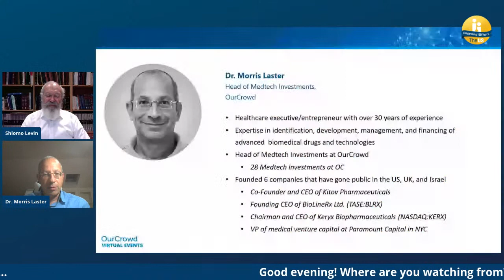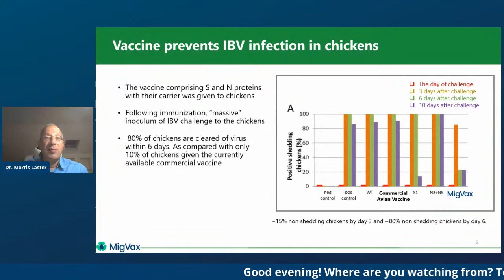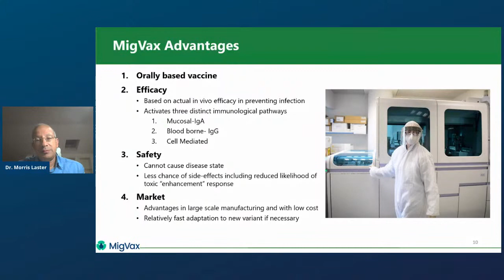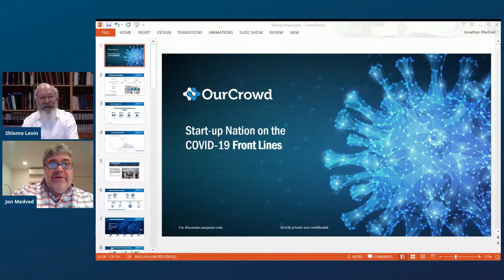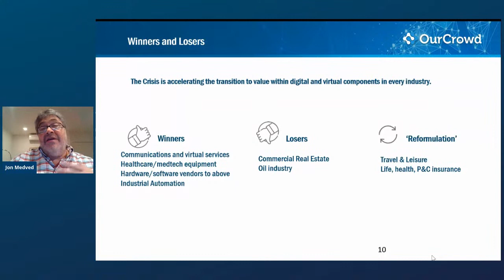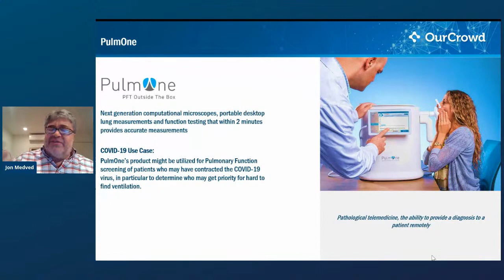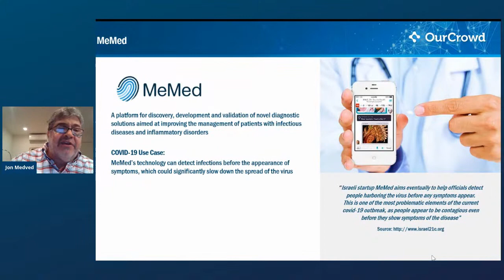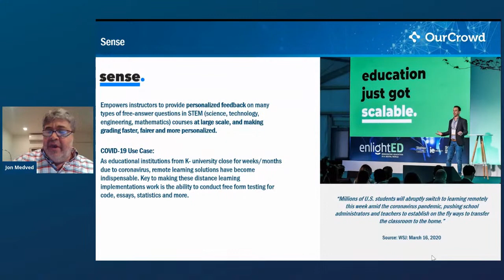Israel's search for the Corona vaccine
Start-up nation on the frontlines: how Israeli start-ups are playing a major role in the worldwide battle against Corona. Join OurCrowd founder & CEO Jon Medved & OurCrowd venture partner Dr Morris Laster in conversation with South Hampstead Synagogue's Rabbi Shlomo Levin.